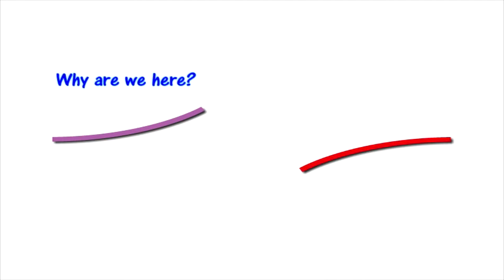The 12/12/12 Star Gate - A Year Later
How have we as a Humanity awakened to Love and Compassion, and where is "resistance" still entrenched?  What is the state of Consciousness, and what, if anything have we learned as a Human Race?

Spiritual teacher and healer Anthony Citro returns to "The Bridge of Truth" for a special end of year (2013) live broadcast, examining the year in review since the much feted and anticipated 12/12/12 Star Gate.

A meditation for World Peace is included, which was facilitated live during the program.  With host Al Leone.

Richard Brookens, "Lake Melva Meditation"; Sophia, "Blessed Am I -- Blessed are the Peacemakers."

Image artwork of the Rising Star symbol by Leona Brimmer.

To learn more about Mr. Citro, his upcoming live events, or Rising Star Healing, please